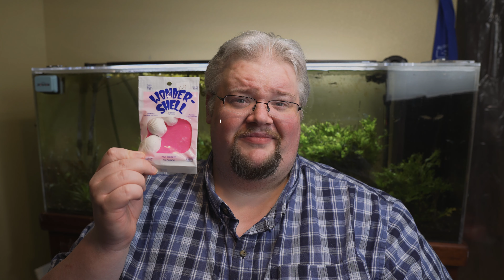What Fish Medicines Do You Use? How I Treat Sick Fish and My Favorite Fish Med May Surprise You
What medicine do I need is a common question in this hobby, so let's go over the medicines I keep in my fish room and how my philosophy on treating sick fish has changed over the last four years.

Want to pick up the same stuff I use?  Here's the salt I prefer to use in my aquariums and for brine shrimp (paid link)

Maybe you want to give Wonder Shell a try, here's a link to the size I like to use (paid link)

Want to see more of my content?

Want to know what I use to make my videos?  You can check it out on my kit